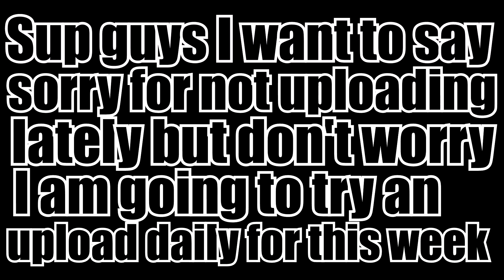YOSOYTACO IS ALIVE!?!?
Sorry i was gone for a bit but i'll try to upload some videos this week :)

Intro: tomppabeats - summer whisper
Outro: Ivan B - Sweaters
Other: K-391 & MagSonics - Electro House 2016

You still here? ( ͡o ͜ʖ ͡o)